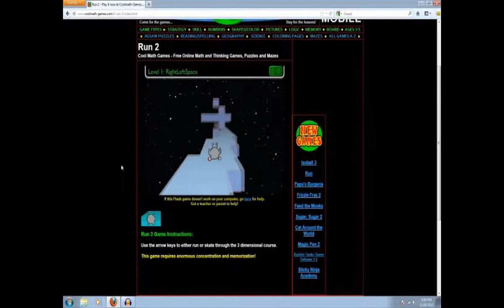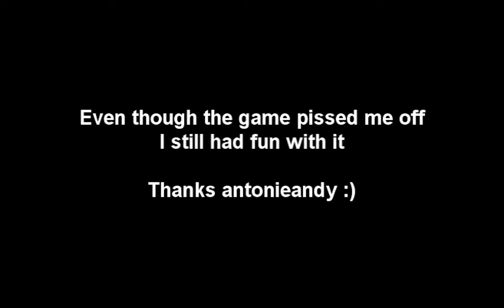Why Not? - BattleToads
My brother and I see what it's like in the animal kingdom when we put ourselves in the shoes of two badass toads. Witness my rage in BattleToads.

Suggested to me by antonieandy.